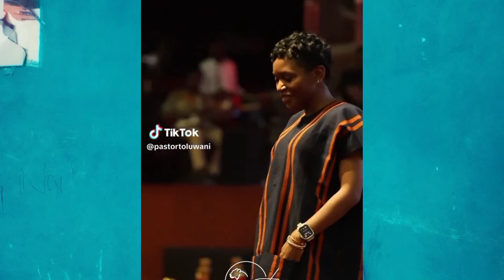Look into Pastor Tolu Odukoya 's Fashion & Style With Me | Friday Fashion For Church Show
Welcome to another episode of our Friday Fashion For Church Show. Today we will be looking deeply into pastor Toluwani Ijogun Odukoya 's Fashion and style taste. She is the resident pastor of Fountain of Life Church, Ilupeju Lagos and the daughter of late pastors Taiwo and Bimbo Odukoya. You will get to know so much more about her personality and how she dresses.
God bless you. Do not forget 👇

💃💃💃GIVE AWAY GIVE AWAY GIVE A
10 thousand naira up for grabs

To say thank you to the first 20000 members of my YouTube community. One of our loyal community members is giving out 10,000 naira to one lucky winner at end of this month of June.

If you want to be the winner of this 10k. All you have to do is comment on every video that will be uploaded on this channel this month or any video on the channel. Just make sure you make the highest comment on our videos. And you' may just be the lucky winner.

The community member that comments most by the end of June will be the winner of this 10k cash.

Is that a game? Let's do it guys.

Your favourite Christian content creator
Victoria Ajibike ❤️